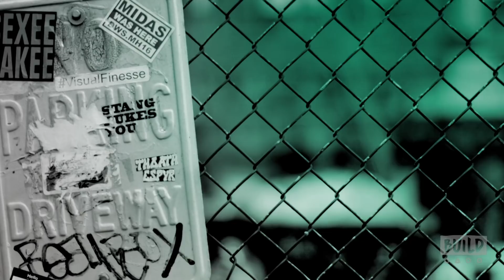Anna Deavere Smith On HBO's "Notes From The Field"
Tony and Pulitzer Prize nominee Anna Deavere Smith brings her acclaimed one-woman show, "Notes From the Field," to the screen. The HBO presentation dramatizes accounts of students, parents, teachers and administrators caught in America’s school-to-prison pipeline, which pushes underprivileged, minority youth out of the classroom and into incarceration. Drawn from interviews with more than 200 people living and working within a challenged system, "Notes From the Field" shines a light on a generation of American youth being pushed into incarceration through Anna Deavere Smith’s stimulating mastery of diverse real-life characters.